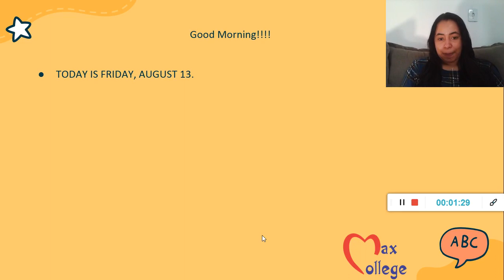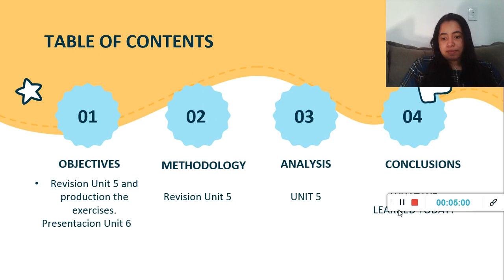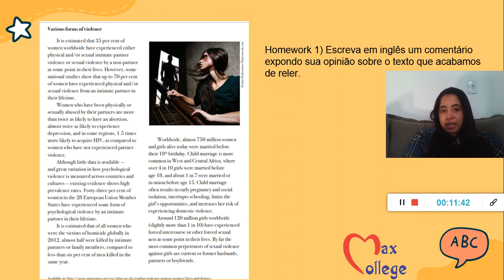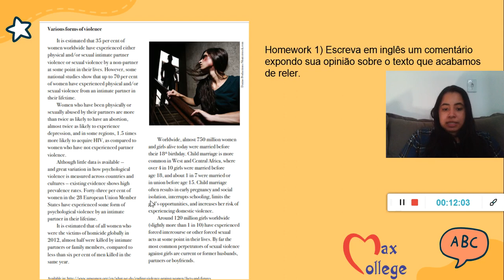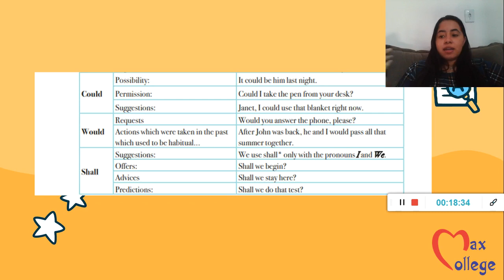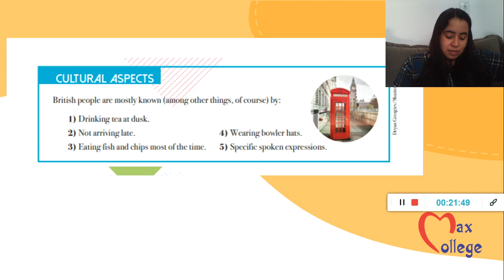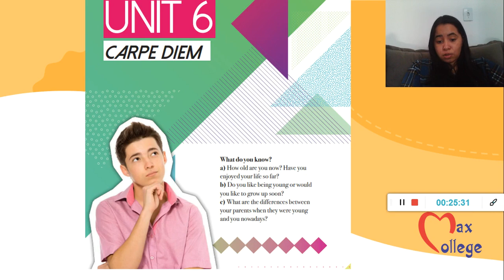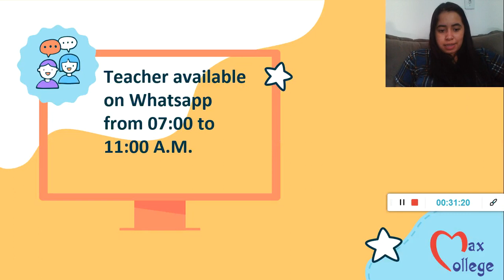Aula 9º ano 13/08/2021. Teacher: Ana Karla.